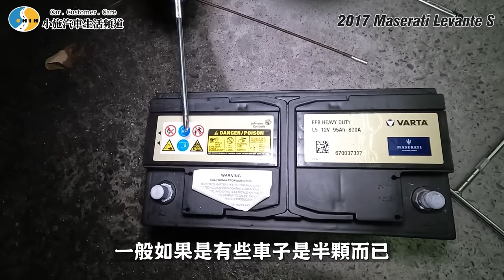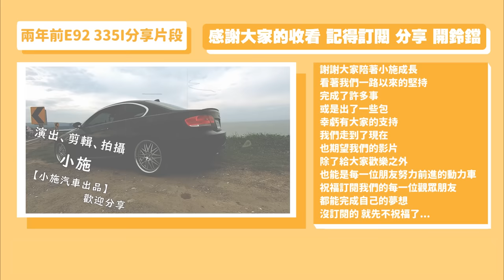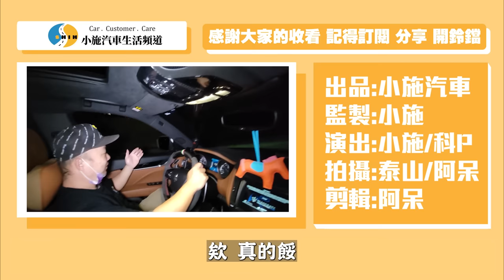【小施又來了】關箱!實測結果公佈!!開瑪莎拉蒂休旅車一年要花多少?認真講還是很多缺點?!/2017 Maserati Levante SQ4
16:57 影片中表單誤植在此更正- 燃料稅正確為7200元